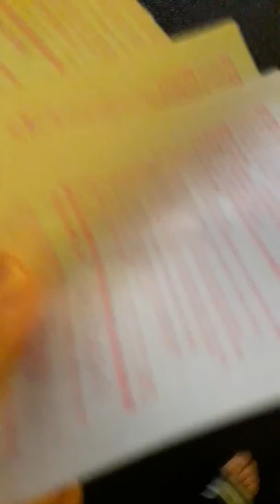로또2만원구입 ㆍ(댓글응원 천만원)